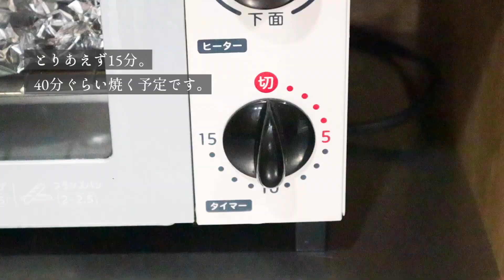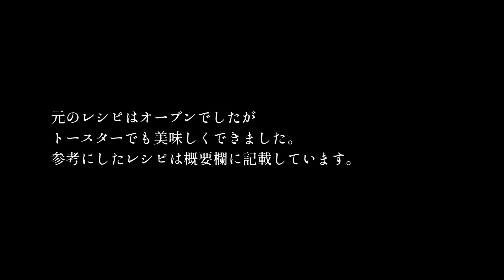【男の料理】トースターで作るローストチキン。ローズマリー香る皮パリッと中ジューシー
夫がローストチキンを作りました。

元のレシピはオーブンで作っていますが
我が家には、オーブンがないのでトースターで作っています。
時間はかかるものの、難しい工程がないので夫も気に入っています。
お店で食べているかのような、仕上がりで最初に食べた時は驚きました。